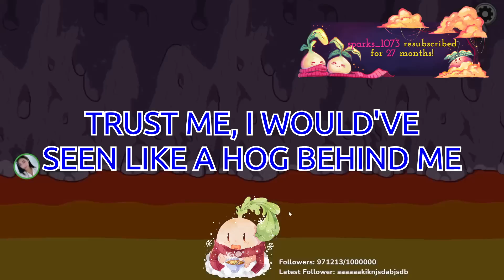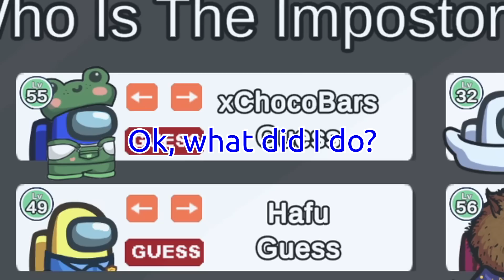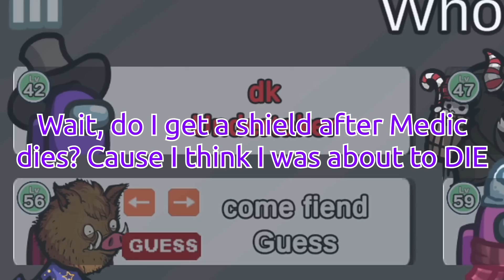The cleanest imposter game of 2023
Morning Lobby is back!
A new game with a Maniac partner DK, a tiny Kimi and a GIANT HOG Steven and everyone else from the Morning Lobby!

🔥Expand me🔥

Featuring: Hafu, DK, Steve Suptic (Come Fiend), xChocoBars, AngelsKimi, Ellum, Koji, DumbDog, OvileeMay, Junkyard, Smajor

♪ Bread (Prod. by Lukrembo)